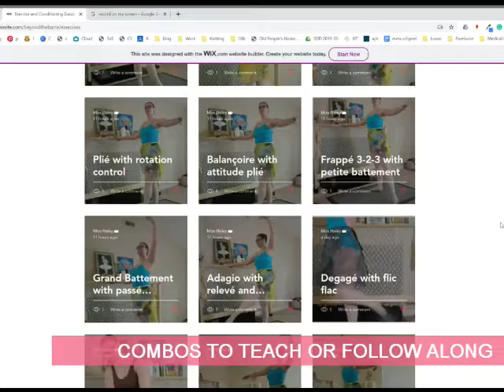What is Beyond the Barre Online?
BTB Online is a source of ideas, inspiration, and resources for teachers and students.

Dancers, you can follow full-length barres and classes on-demand! No more missing the first half of your Zoom class.

Teachers, are you "stuck in a rut" when it comes to choreography? Ever get tired of the same old combos in class but just don't have the time or "brain-space" to come up with anything new? I have TONS of combos on here - and you can sort by tags to find exactly what you want based on exercise, level, features, and more.

BTB Online also includes digital downloads for both personal and in-studio use, such as curriculum, lesson plans, lesson plan guidelines, planning books, student homework pages, and more. I add content weekly!

Individual month/to/month and yearly plans available. It changes regularly so head over to the site to join now!

NEW: Studio memberships available! All your staff and students can have access to all content (or specifically desired content!)

BTB Online also offers webinars multiple times a month that are completely free for both members and non-members. Spots are limited to 100 viewers!